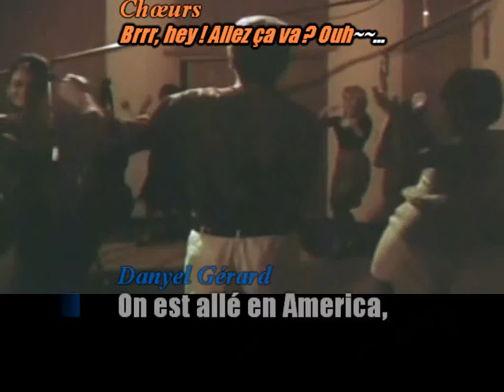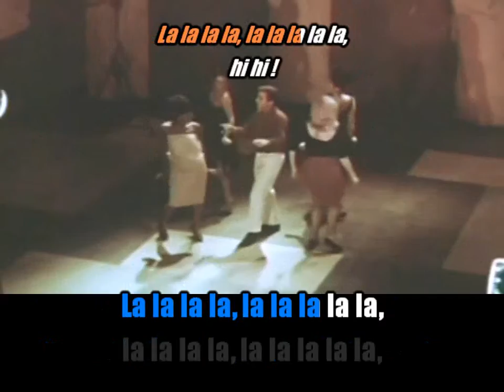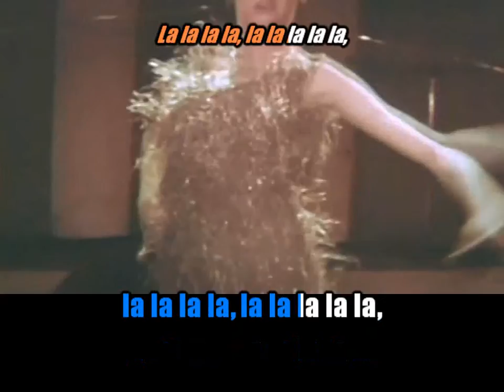Danyel Gérard_America (Clip 1963)